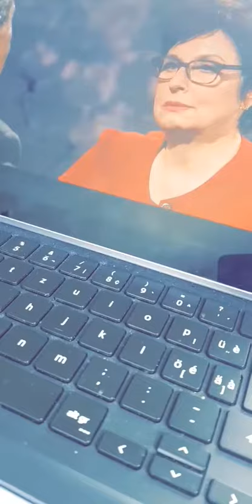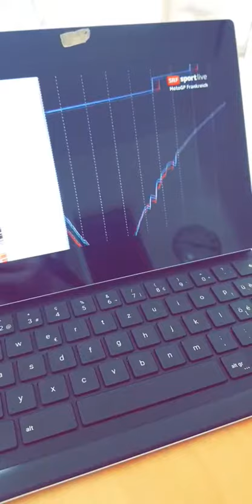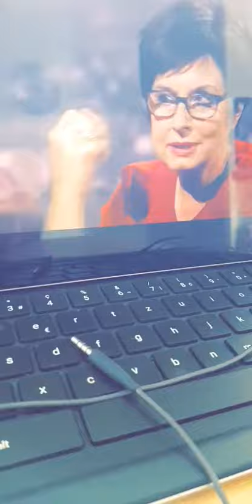noch so ein sieg und wir sind verloren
AnitaFetz gegen @LHeimgartner
1/4
GANZ GROSSES GROSSVATERKINO